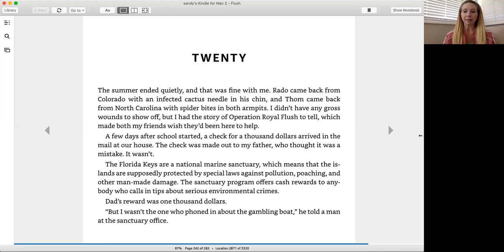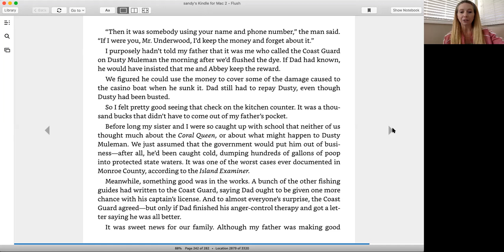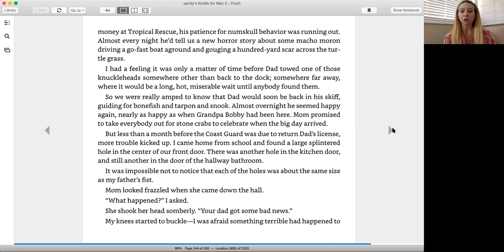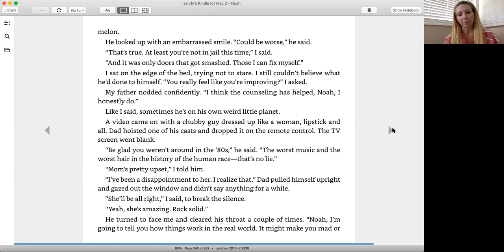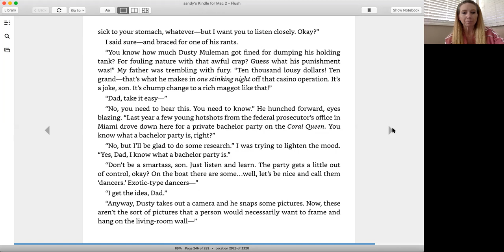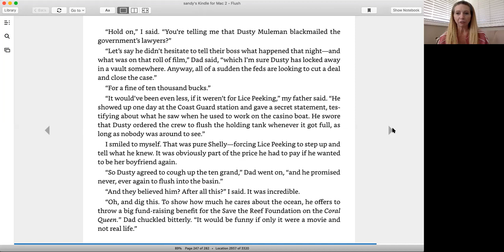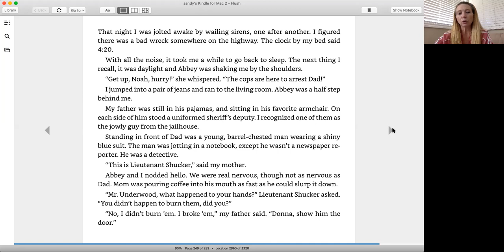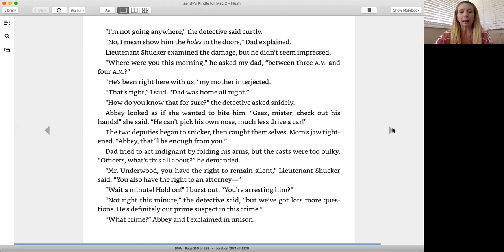Partnership Summer Reading Series – Flush, Chapter 20 (Week of 7/27/2020)